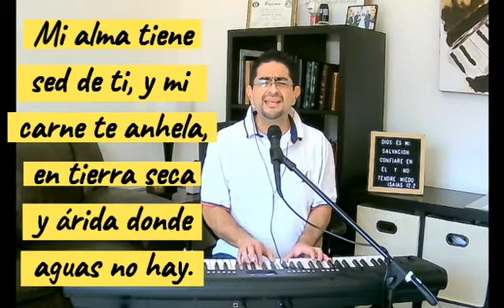42 Alabando a Dios - Dios, Dios mío eres Tú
Canto para iniciar el día alabando a Dios, presentado a la Iglesia Cristiana Bautista Belén de Gpe. N. L. México.
Sin fines de lucro y sin los derechos de este canto.